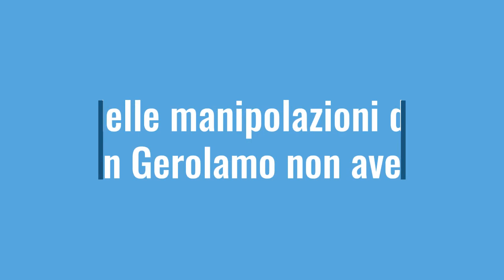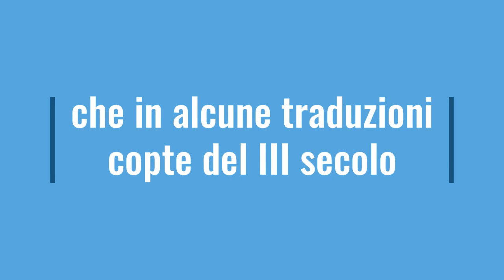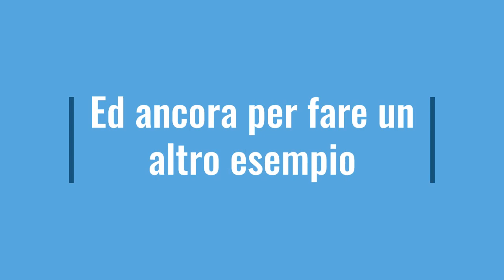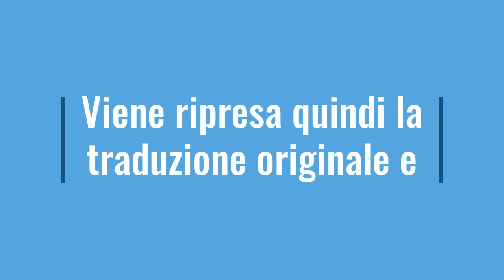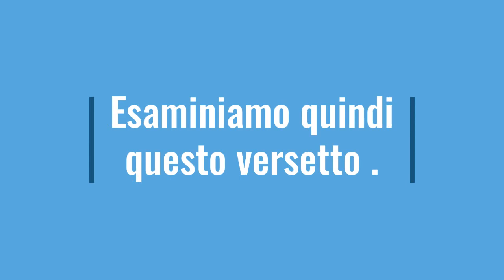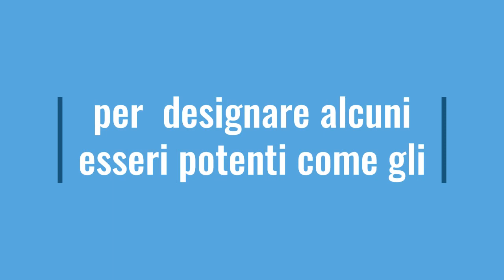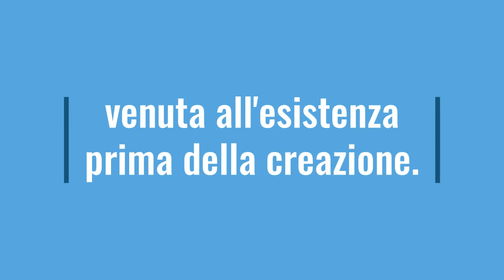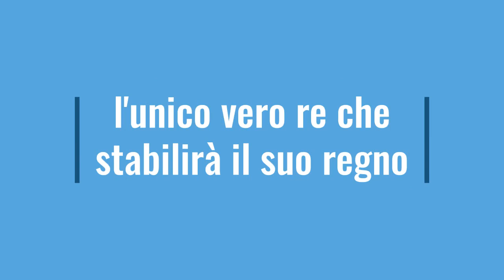DALLA TNM TRADUZIONE DEL NUOVO MONDO PROVE CHE GESU NON E' DIO MA IL PRIMO DEGLI ANGELI DI DIO